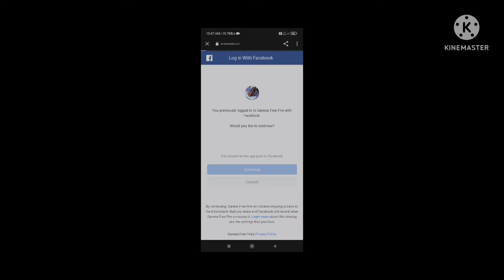free fire login problem today /free fire login failed please try logging out first#freefire#login